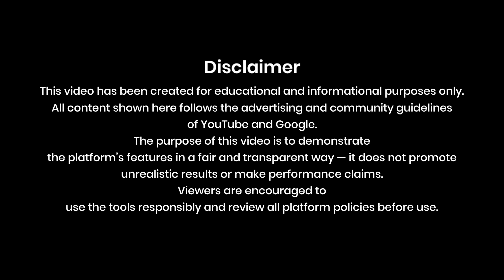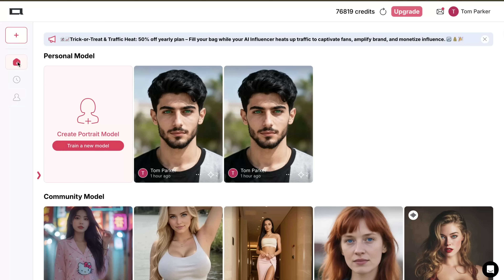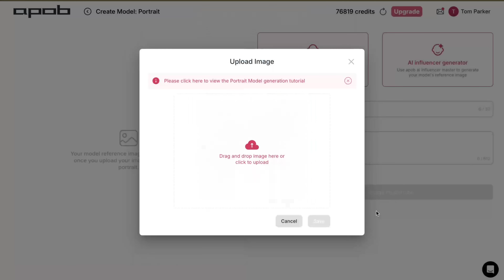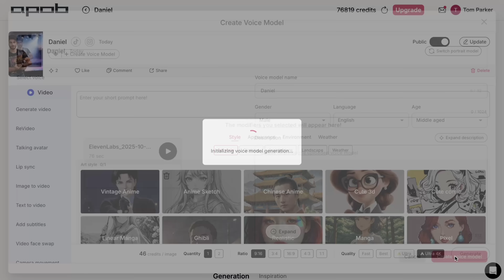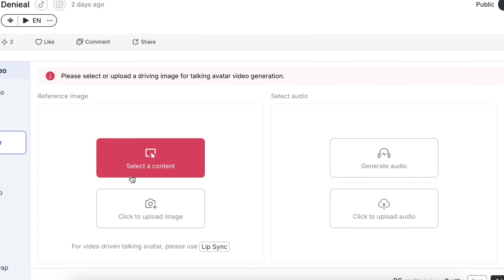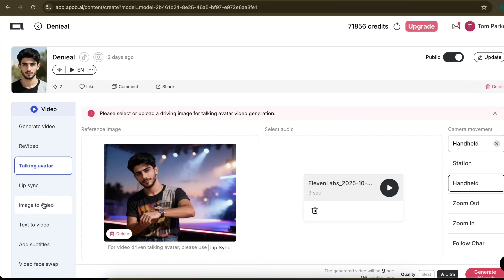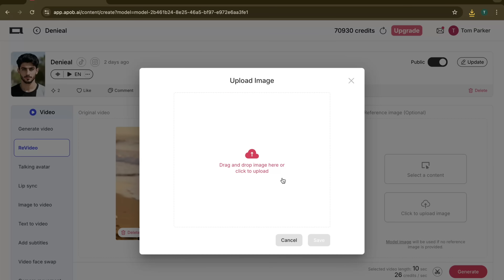Create Al Influencers & Portrait Models Using Apob Ai | Full Tutorial for Beginners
In this video, I’ll show you step-by-step how to use Apob AI, one of the most creative AI platforms that allows you to generate your own AI influencer, portrait models, and content visuals — all in one place!

You’ll learn how to:
✅ Create your own AI model using reference images or generate one from scratch.
✅ Add voice models and customize them for your AI character.
✅ Generate ultra-realistic images and visuals with different settings like lighting, environment, and style.
✅ Use edit tools such as Enlarge, Remove Background, Upscale, and Clothing to refine your visuals effortlessly.

This video is made in collaboration with Apob AI — an incredible platform for creators, brands, and designers who want to explore the power of AI-generated content in a simple and creative way.